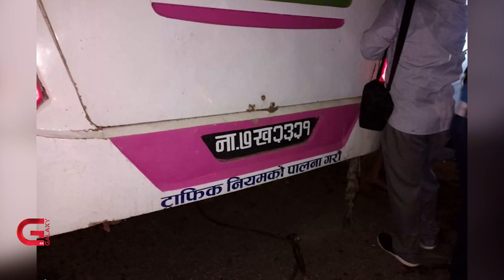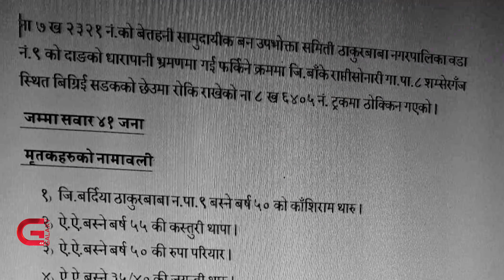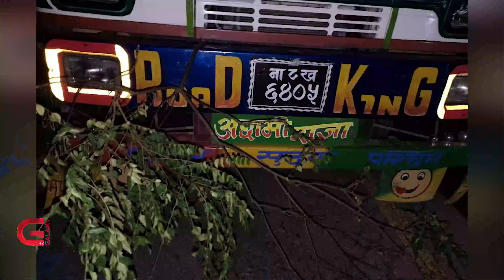बस दुर्घटनामा एकै गाउँमा ७ जनाको ज्यान गएपछि बर्दियाको बेतहनी गाउँ शोकमग्न | Galaxy News Report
बाँके बस दुर्घटनामा एकै गाउँका ७ जनाको मृत्यु भएपछि बर्दियाको ठाकुरबाबा नगरपालिकाको बेतहनी गाउँ शोकमा छ । वेतनी सामुदायिक वन उपभोक्ता समूहका ४१ जना सदस्य बस रिजर्ब गरेर बिहीबार दाङस्थित थारु संग्रहालय अवलोकनमा निस्किएका थिए । अवलोकन भ्रमण सकेर फर्किँदै गरेका उनीहरु सवार बस गएराती बाँकेको शम्शेरगंजमा दुर्घटना हुँदा ७ जनाको मृत्यु भएको हो । घाइते २९ जनाको कोहलपुर कोहलपुर मेडिकल कलेजमा उपचार भइरहेको छ । उनीहरुमध्ये २ जनाको अबस्था गम्भिर छ ।